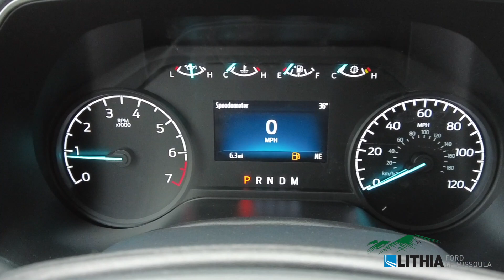2023 Ford F-150 XL - PKD19439